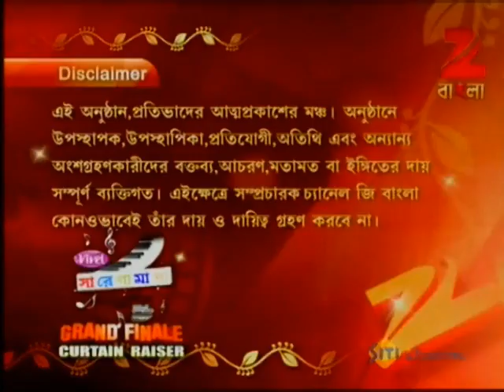Sa Re Ga Ma Pa Gane Tomar Mone - Watch Curtain Raiser of 24th February 2013